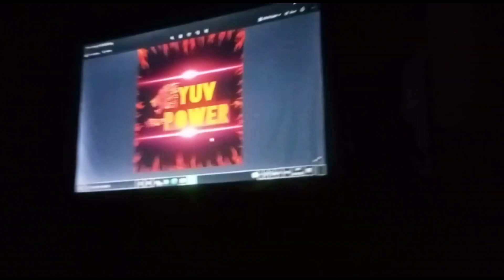4th premier show Aansu_the_Justice at lower FAGU near Tea-factory.